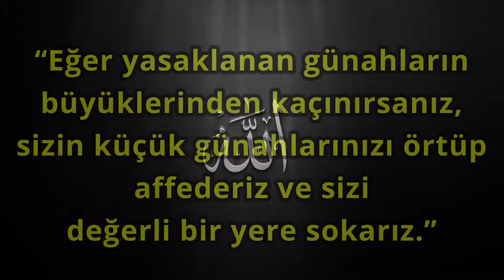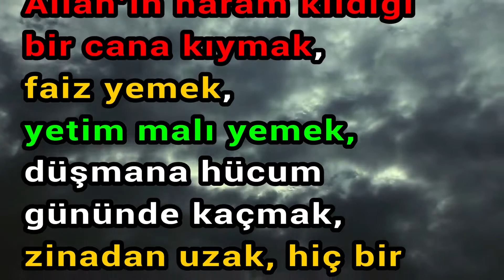Büyük Günahlar Günah ı Kebâir